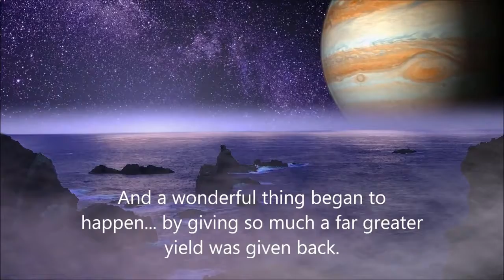Space Mining in a CosmoCratic Society02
Space Mining transformed the world of DianToz. Thanks to the Space Billionaires philanthropic endeavors a new world middle class was born. Hunger and War became a thing of the past.